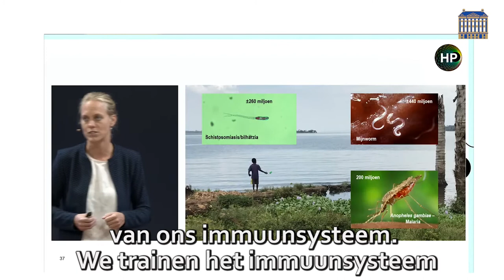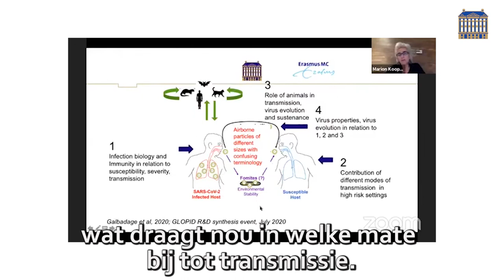Dit is er te zien op het YouTube-kanaal van de KNAW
Wil je onze webinars, prijsuitreikingen en andere online bijeenkomsten graag live volgen? Ga naar en meld je aan.